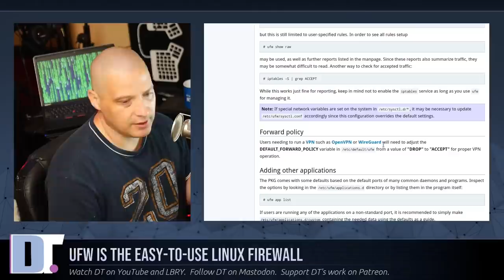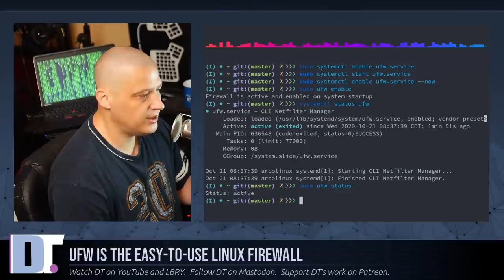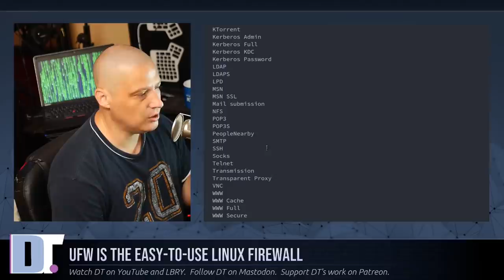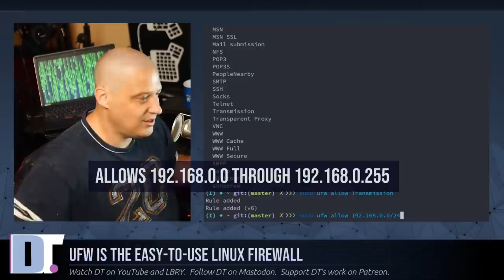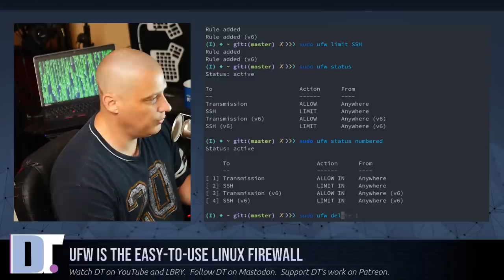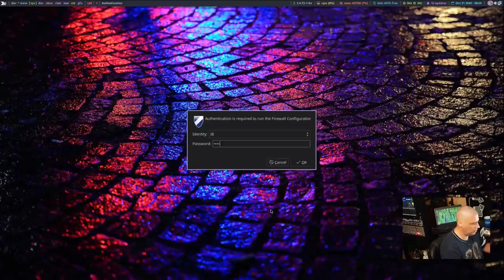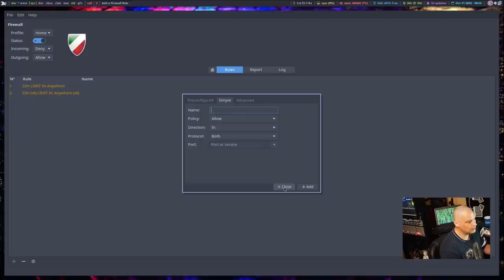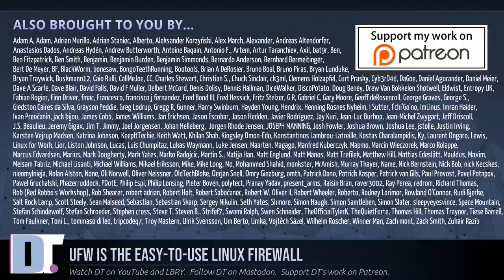Enabling A Firewall Is Easy In Linux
I am going to show you how to install and enable the Uncomplicated Firewall (ufw) and how to add and delete rules for it.  Ufw is a very easy-to-use command line utility, and for those that want a graphical tool, gufw is available as well.